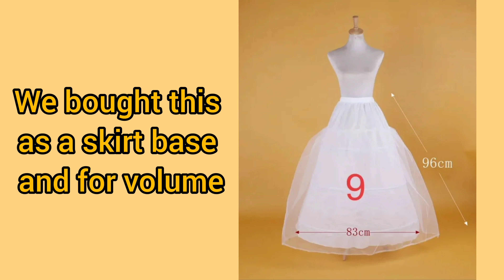how to make a medieval dress costume cosplay diy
medieval dress made for my Mother to wear at elfia 🤗